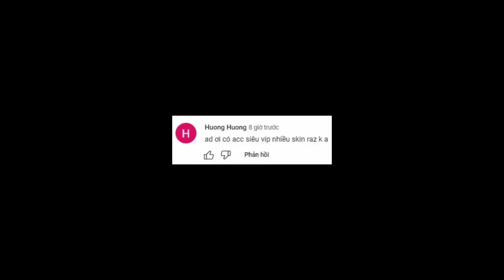PHIÊN BẢN MỚI: SPAM!!! 6 giây Bộc Phá, Chỉnh Sửa khiến Sát Thủ lên ngôi, TNG